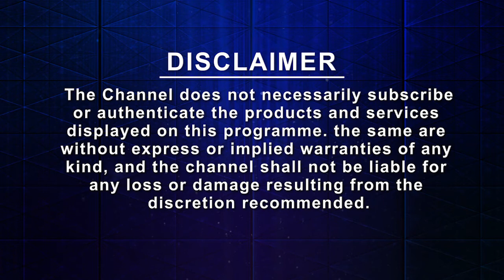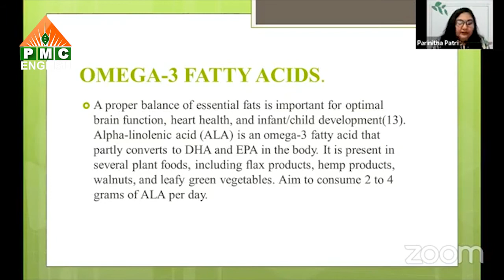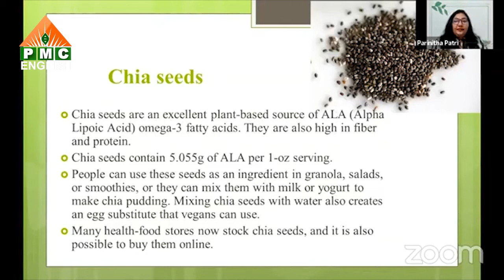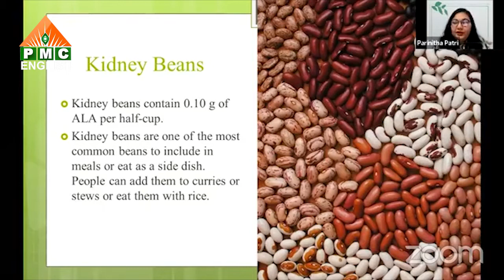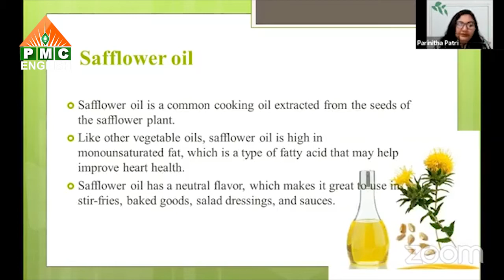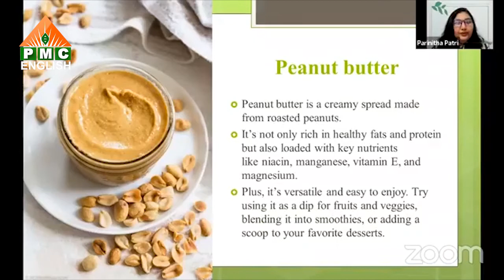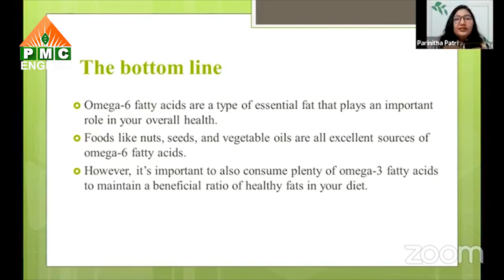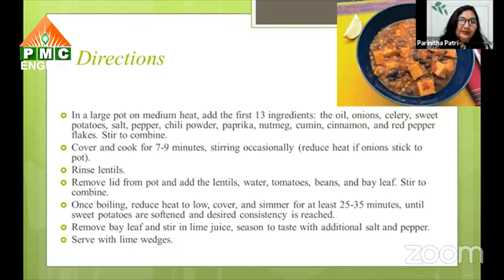Day 6 | 21 Day Plant-based Challenge by Parinitha Patri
Pyramid Meditation Channel English - PMC takes you deep into the world of new age spiritualism. PMC brings you talks on multiple spiritual concepts from renowned international speakers along with Pyramid Masters.

Intro:
Brahmarshi Pitaama Subhash Patriji is the founder of Pyramid Spiritual Societies Movement. Patriji is the new age spiritual master who experimented Meditation done inside pyramids. His simple tagline "Your Breath is your Guru" with 18 guiding principles paved the way for "Dhyana Jagath" (Meditation world) , "Shaakahaara Jagath" (Vegetarian world - Non Violence) and "Pyramid Jagath" (Pyramid world).
Many pyramids are now built in India & abroad exclusively for meditation purpose. Millions of people have benefitted from pyramid meditation and its spreading at exploding way. To benefit and reach every serious seeker of life, we have come forward with Pyramid Meditation Channel English for its global audience.

Science of Meditation
Benefits of Meditation
Guided Meditation
Music Meditation
Inner journey
Blue Moon Meditation
Goddess Meditation Circle
Soul Science
Dreams Interpretation
144 facet divine crystal meditation

From the New age spiritual scientists
Brahmarshi Pitaama Subhash Patriji
Shri Girija Rajan
Dr.Newton & Lakshmi Kondaveeti
Jasmuheen
Master Rae Chandran
etc

Swadhyaya  (self-study)
Sajjana Saangatya (group discussions on spiritual books recommended by Patriji )
Autibiography of Yogi
Chakras – Wheels of Life by Anodea Judith
Bringers of the Dawn, Earth: Pleiadian Keys to the Living Library by Barbara Marciniak
Isis Unveiled ,Secret Doctrin by Blavatsky. H.P
Swamy Rama
Mahavatar Babaji
Guruji Krishnananda
Gautama Budha teachings